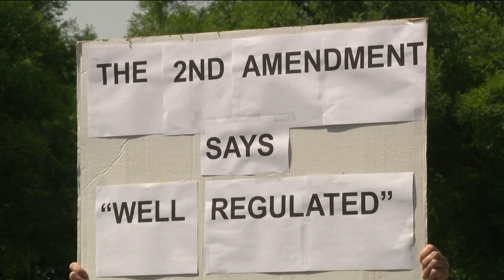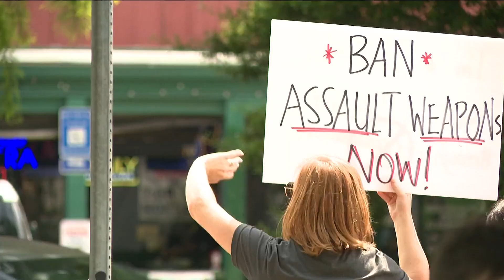Renewed call for action on gun violence with two rallies in Atlanta on Saturday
11Alive's Tresia Bowles reports.